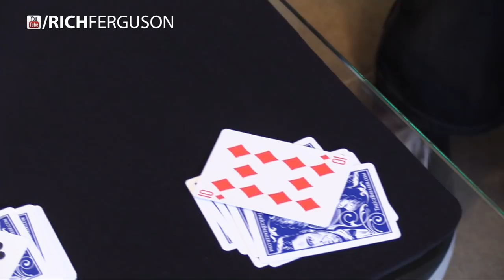BEST MAGIC CARD TRICK for ANYONE Revealed! (Card at Random Number!)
Card Tricks ANYONE can do without mastering MAGIC! Learn a DAILY Card Trick all week!

Check out Rich’s CRAZY prank and magic products:
Get Rich’s Magic Tricks and Bar Bets book - Tricks to Pick Up Chicks (Play on words, this is NOT a seduction book)

Rich Ferguson is a mentalist specializing in human behavior and travels globally for exclusive events. Rich also creates fun YouTube videos as a serious hobby and absolutely loves sharing content with you. Besides working or appearing on TV shows, managing entertainers, managing numerous products and inventions, doing workshops on body language and speaking for at-risk youth groups Rich is a father of twins - boy and girl. With all of his "spare" time, he makes original videos for you.